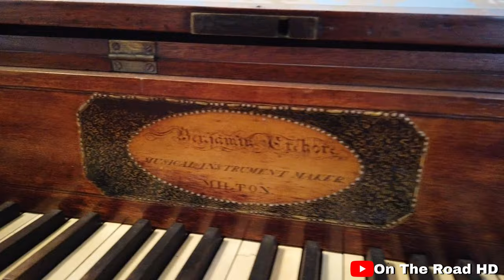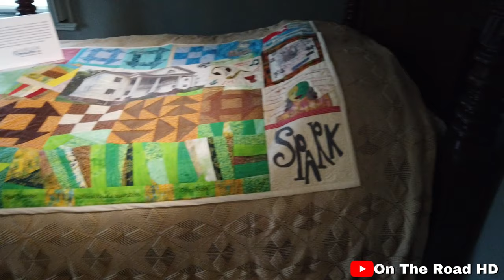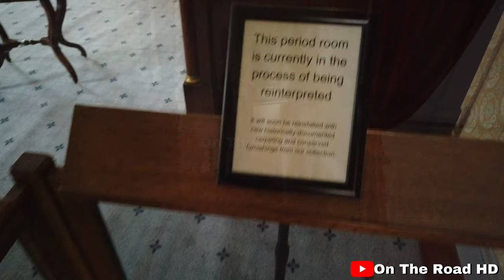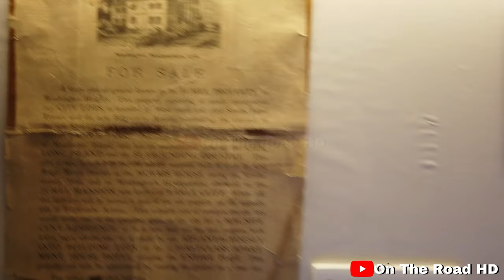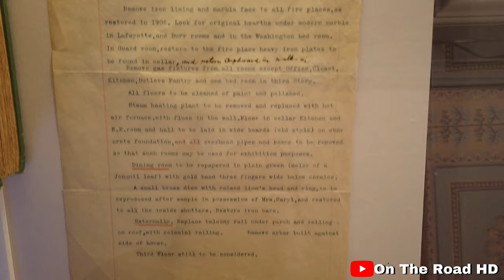The Haunted Morris Jumel Mansion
History of the Morris-Jumel Mansion

The Morris-Jumel Mansion was completed in 1765 as a summer house for British Colonel Roger Morris, his wife, Mary Philipse, and their family on approximately 135 acres of land that was estimated to stretch from the Harlem to Hudson Rivers between what is now 155th and 165th streets. Their country estate was named “Mount Morris” and, being situated on one of the highest points of Manhattan, offered clear views of New Jersey, Connecticut, and all of New York Harbor. In addition to serving as a summer retreat, Mount Morris was also a working farm with fruit trees, cows, and sheep as well as a variety of crops.

With the outbreak of the American Revolutionary War in 1776, the Morris family abandoned their summer home. During the autumn of 1776, General George Washington and his Continental officers occupied the house and made it their headquarters from September 14th to October 21st. The superb views from Mount Morris made the location strategically ideal for observing troop movements, and General Washington used this advantage to plan his army’s first successful victory on September 16th during the Battle of Harlem Heights. Despite this victory, on October 21st, General Washington was forced to retreat to White Plains, NY. For the remainder of the war, the house was used as a headquarters for both British and Hessian armies.

Pexels Video by Richard Thrift from Pexels